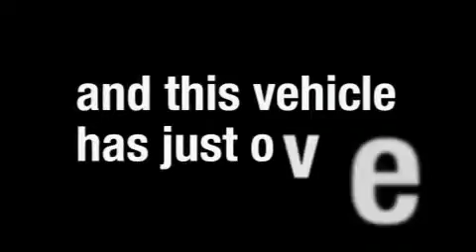2006 Nissan Altima Milwaukee WI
We are proud to present this 2006 Nissan Altima.

 Year: 2006
 Make: Nissan
 Model: Altima
 Engine: Gas I4 2.5L/150
 Trans.: Automatic
 Exterior: Mystic Emerald Metallic
 Miles: 36,250
 Interior: GRAY

 Russ Darrow Honda Nissan Suzuki of Milwaukee
 http://

 9201 W. Brown Deer Rd

 Pre-Owned 2006 Nissan Altima Milwaukee WI